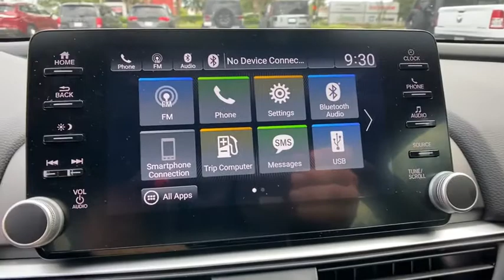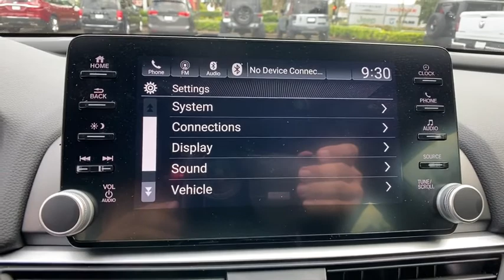2020 Honda Accord Sedan Orlando, Deltona, Sanford, Oviedo, Winter Park, FL LA028136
Modern Steel Metallic Used 2020 Honda Accord Sedan
2020 Honda Accord Sedan Sport - Stock#: LA028136 - VIN#: 1HGCV1F31LA028136

New Price! CARFAX One-Owner. Gray 2020 Honda Accord Sport FWD CVT 1.5T I4 DOHC 16V Turbocharged VTEC Local Trade, all used cars have cosmetic blemishes - price reflects all issues- sold as is, Blk/Black Cloth, Adaptive Cruise Control: Adaptive Cruise Control (ACC) with Low-Speed Follow, Alloy wheels, Apple CarPlay/Android Auto, Bumpers: body-color, Exterior Parking Camera Rear, Forward collision: Collision Mitigation Braking System (CMBS) + FCW mitigation, Wheels: 19 Machine-Finished Alloy w/Black Inserts.Recent Arrival! Odometer is 9244 miles below market average! 29/35 City/Highway MPGAwards:* ALG Residual Value Awards, Residual Value AwardsVehicle pricing includes all offers and incentives. Sales tax, registration fees, dealer installed options, reconditioning costs, and $999 dealer fee not included in all vehicle prices shown and must be paid by the purchaser. While great effort is made to ensure the accuracy of the information on this site, errors do occur so please verify information with a customer service rep.